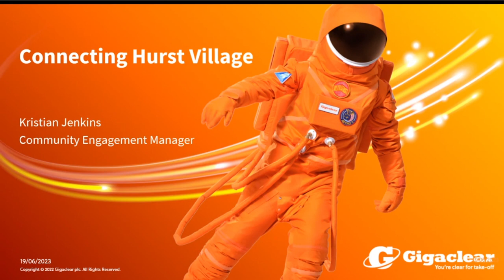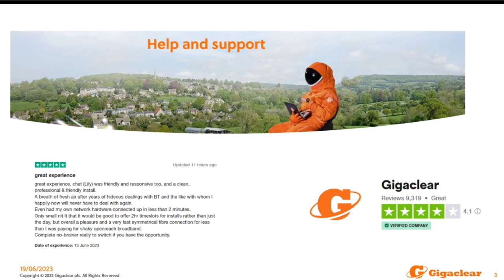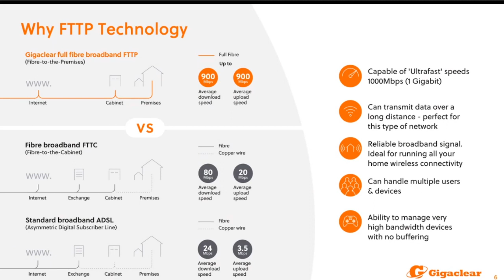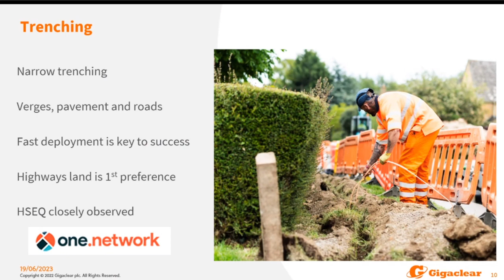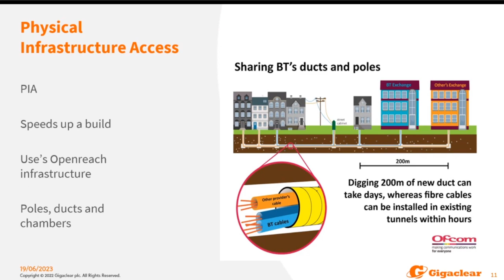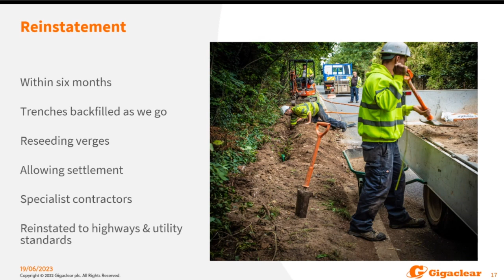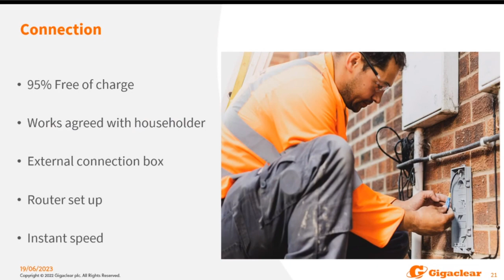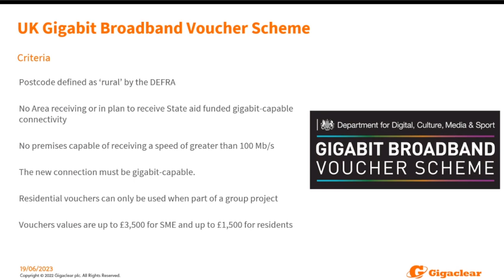Connecting Hurst Village.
Connecting hurst village . gigaclear online presentation for full fibrebroadband rollout in the community .